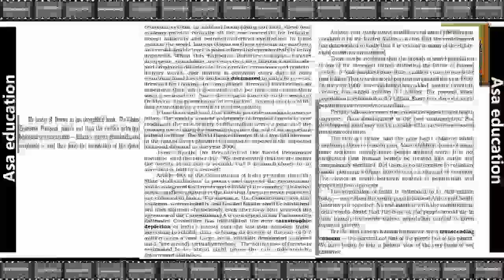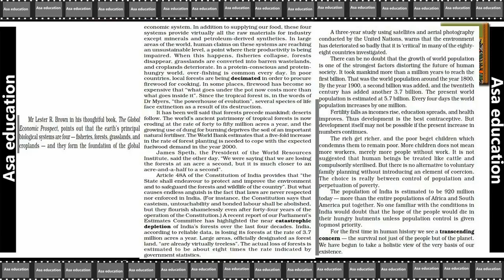Ch 5.2 An Ailing Planet (English - Hornbill, CBSE, Grade 11) Easy Explanation in Hindi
Subject - English.
Book - Hornbill.
Chapter 5 - An Ailing Planet.

PHDMP1012-A02